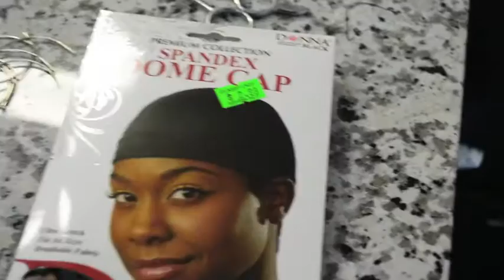DIY: Lace closure wig